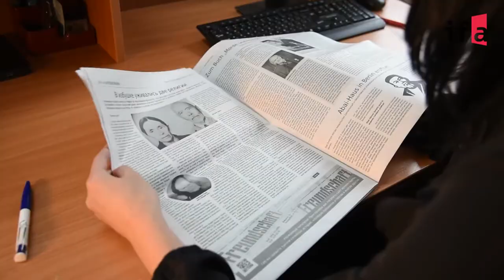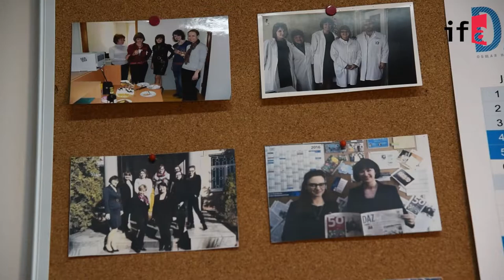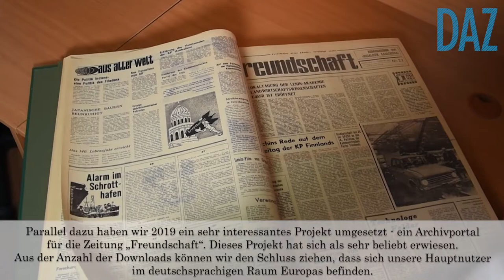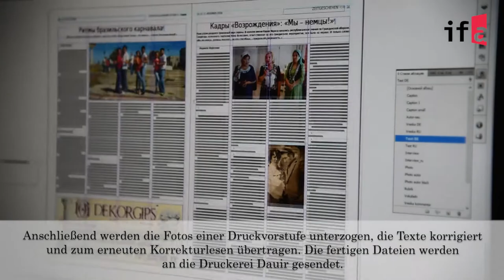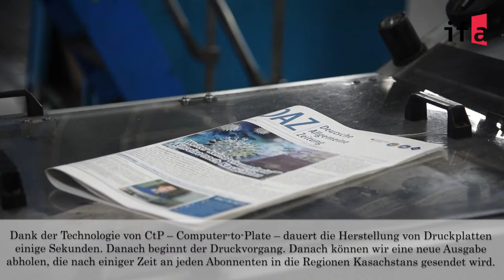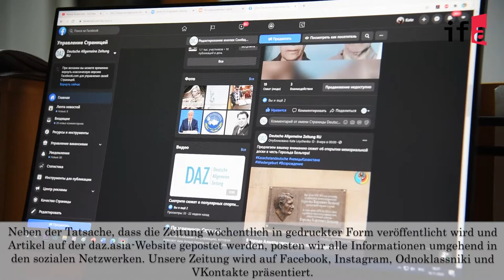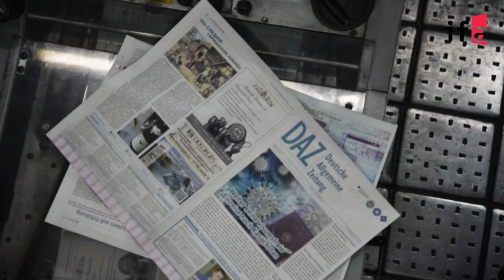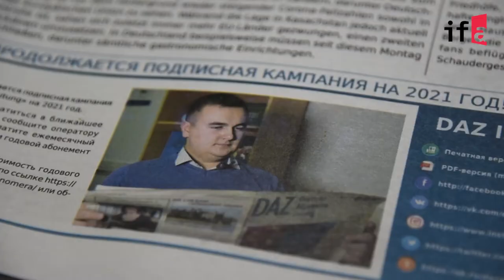Die Deutsche Allgemeine Zeitung (DAZ)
Unsere Zeitung ist eine regelmäßig erscheinende Publikation, die verschiedene Ereignisse abdeckt. Autoren und Korrespondenten schreiben Texte, Redakteure und Korrektoren feilen an Formulierungen und Inhalt, und nach dem Druck findet die Zeitung schließlich ihren Leser.
Wir stellen euch die „Deutsche Allgemeine Zeitung“ vor – die einzige Zeitung der Deutschen Kasachstans.